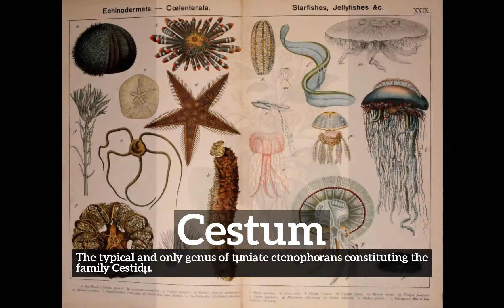What is Cestum? | How to Say Cestum in English? | How Does Cestum Look?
Learn how to pronounce cestum with Imago Spectrum.

What is cestum?
How does cestum look?
How to say cestum in English?
What does cestum represent?
What is the defintion of cestum?

Imago Spectrum allows you to easily memorize common English words and phrases by joining visual and auditory learning environments into a short video. Focus on the images and repeat cestum several times for best retention results.

In this video we are speaking the word, cestum. Do take note of how cestum is spelled.
The definition of cestum is listed below the word in the video.
Cestum:  The typical and only genus of tµniate ctenophorans constituting the family Cestidµ.